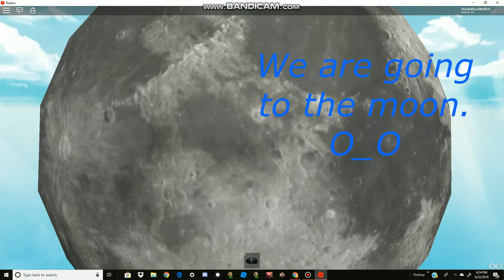Admin tales new map